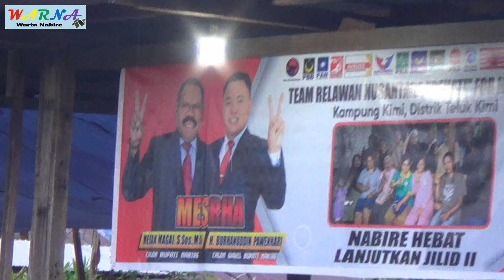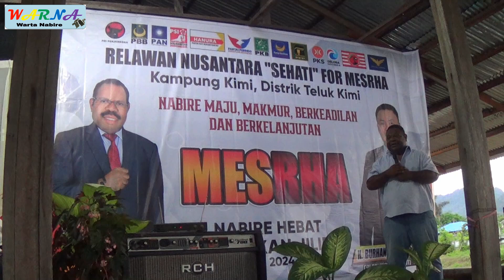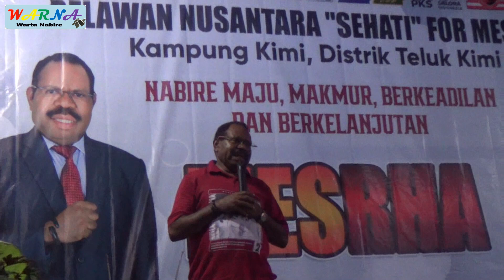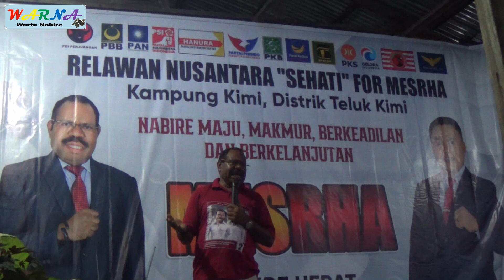Tambah Dukungan Paslon MesRha (Mesak-Burhanuddin) di Kampung Kimi Nabire